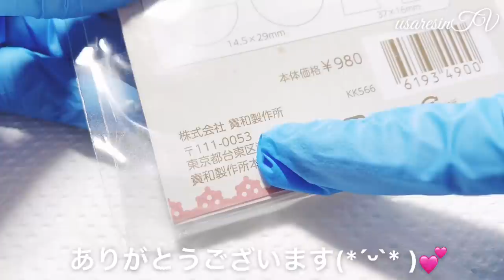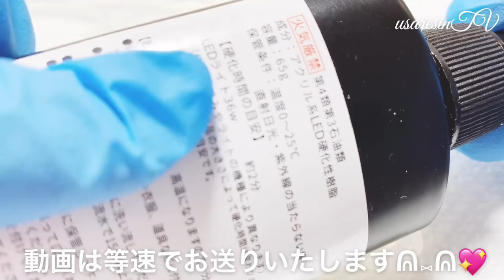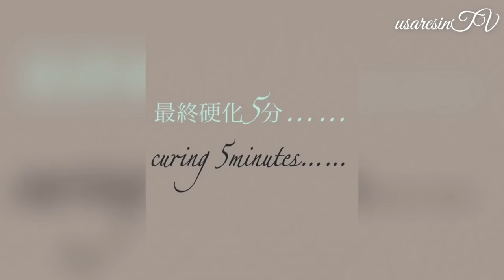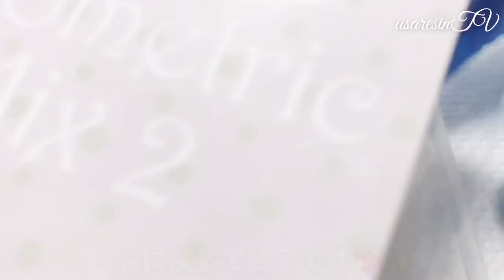【UVレジン 初心者さん✨必見👀✨】①バリのとり方✨②丸カンの取付け方✨③作業終了の片付け方✨の盛りだくさんの内容です💖これからレジンを始める方にもおススメの動画です💖✨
いつも動画を観てくださり✨またコメントやリクエスト🎀✨をしてくださりありがとうございます💖

今回もわかり易くカットも少なく等速でお送りいたします✨

少しでもみなさんのお役に立てたり参考になれたら嬉しいです‪(*ˊᵕˋ* )︎💕︎💕

ぜひぜひ動画を観ながら一緒に作成してみてください💖✨

～Follow me♡～
usaresin_tv

usaresin_tv

【ほぼ100均✨ＵＶレジン 初心者さん必見✨】UVレジンで使える道具と購入品紹介(←自粛前のもの)【ダイソー･セリア･キャン★ドゥ100円ショップ】UVレジングッズ商品紹介/DAISO･Seria

【ＵＶレジン⠀リクエスト企画🎀✨】これからレジンを始める方✨や初心者さん✨でも失敗しない作り方💖【100均 DAISO ダイソー✨】ハンドメイドピアスレシピ💖RESIN accessory✨

【ＵＶレジン 初心者さんでも失敗しない💖】✨💐これからレジンを始める方必見👀✨･失敗しない方法( ˙꒳​˙ᐢ )✨簡単な作り方✨【How to ハンドメイド✨】モールド･型を使用した作り方💐✨